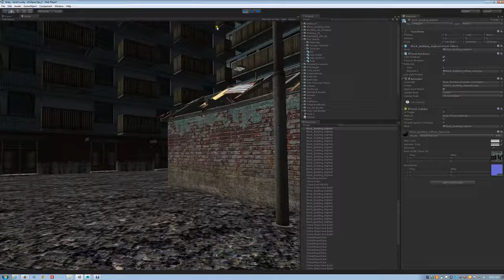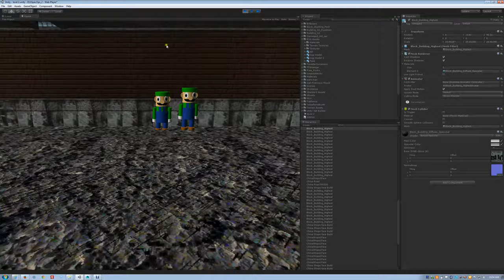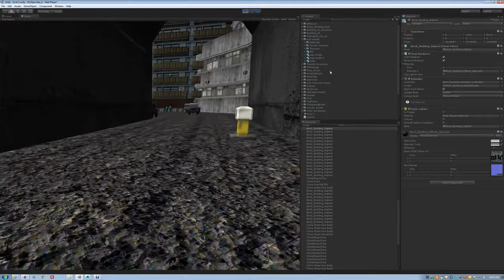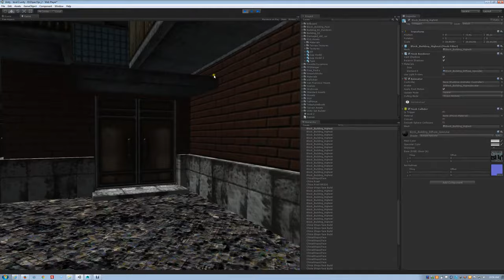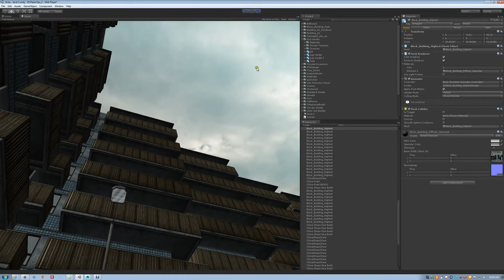Unity - Creepy Luigi Machines everywhere in Hong Kong Apartments?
Luigi models look like a creep, when calling Mario on Jimmy.

LittleBigPlanet Karting's Luigi is different to Unity's Luigi.